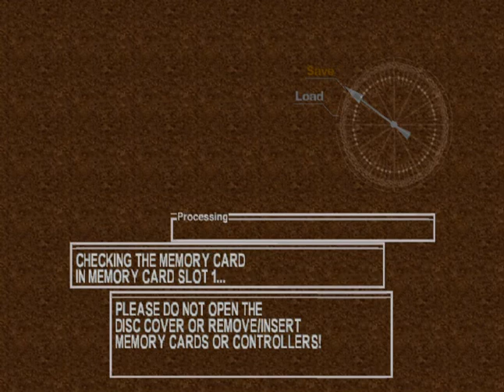Let's Play Chrono Cross - Ep. 24: Mt. Pyre, part II - Boss Rush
We just got through with one bossfight, now we have two more in a row! o.o

Getting the weirdest sense of dèjá-vu here...